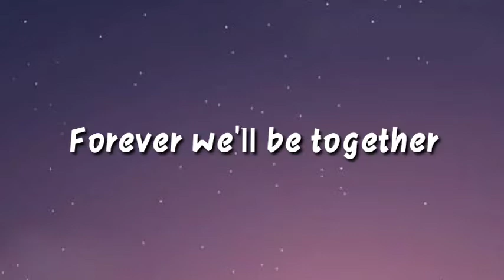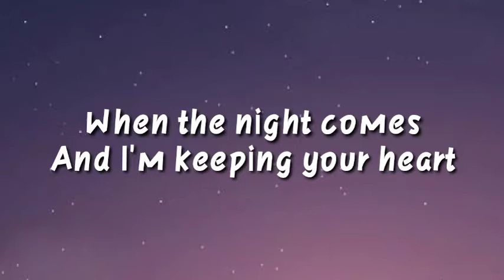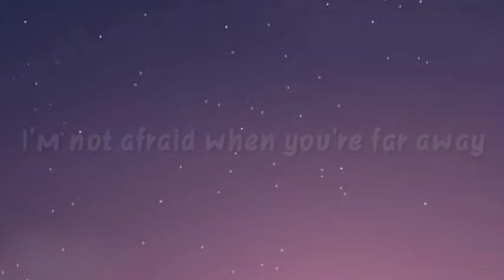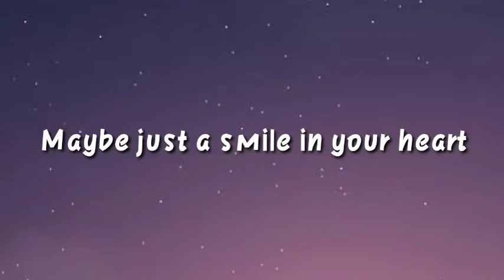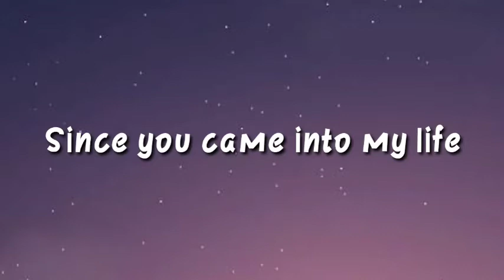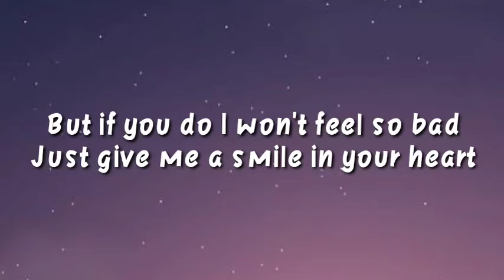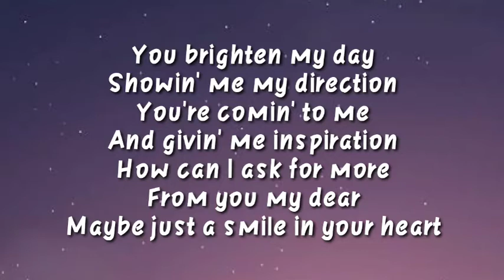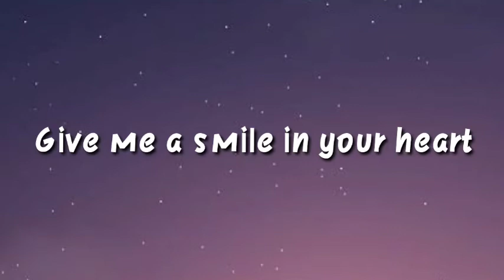Smile In Your Heart By HARANA (LYRICS)